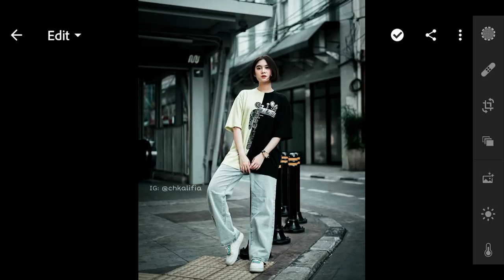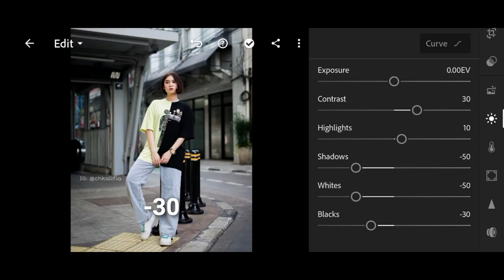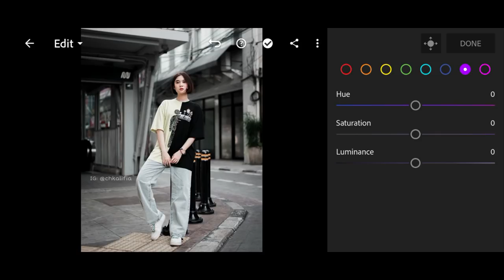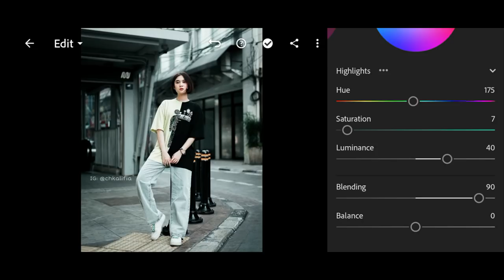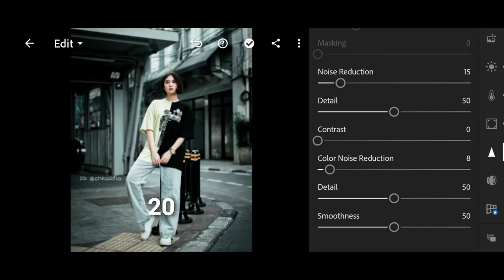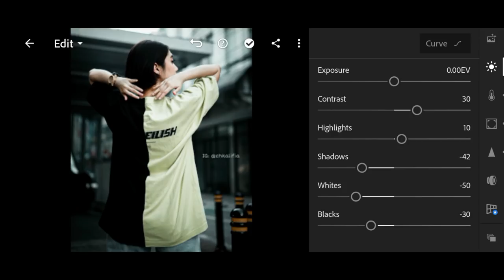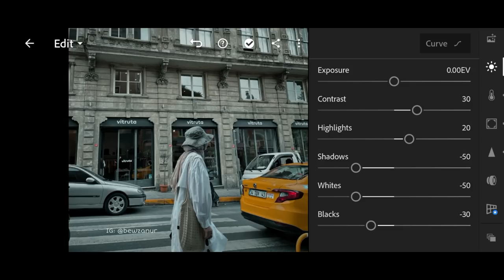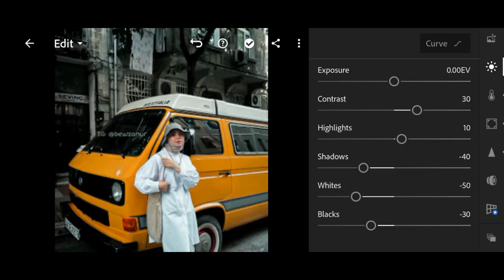Urban Cinematic - Lightroom Mobile Presets | Cinematic Preset | Urban Street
In this video, I will show you how to edit Urban Cinematic filters, using Lightroom mobile.

▶ 𝗣𝗶𝗰𝘁𝘂𝗿𝗲𝘀:

• Instagram: chkalifia | bewzanur | camiliaaaaa_